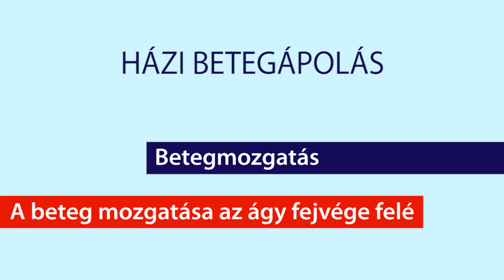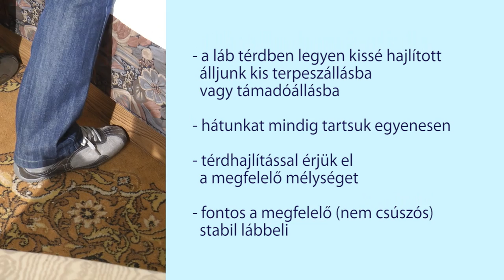Betegek otthoni szakszerű mozgatása -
A Magyar Hospice Alapítvány az oktató filmben
bemutatja, hogyan kell otthon szakszerűen a fekvő beteget az ágy fejvége felé mozdítani.
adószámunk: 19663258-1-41